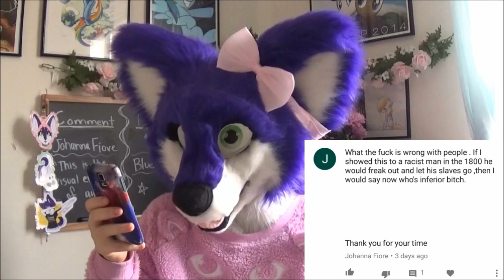Reading Hate Comments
DO NOT ATTAKE OR HARASS ANY OF THE PEOPLE SHOWN, THEY HAVE A RIGHT TO SPEAK WHAT THEY WANT.

Don't mind me, just out of ideas.